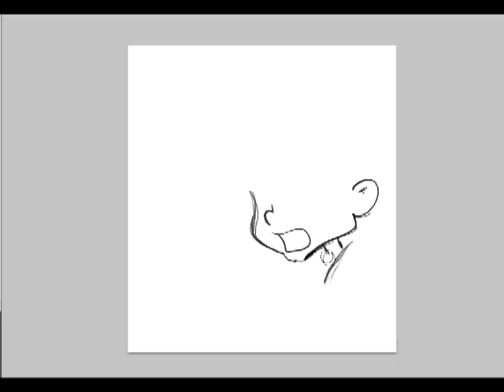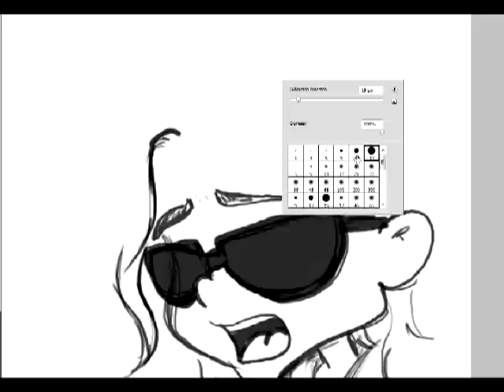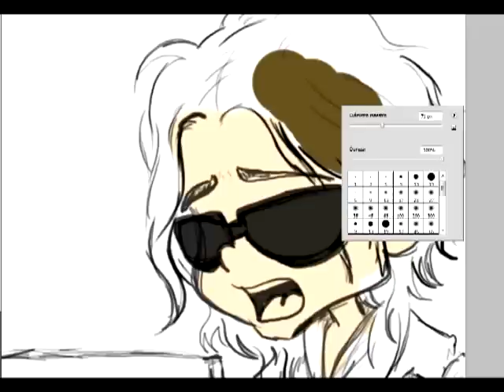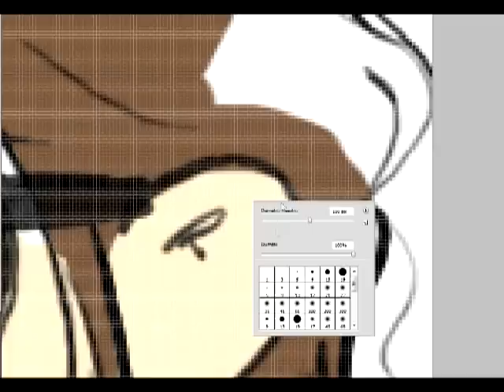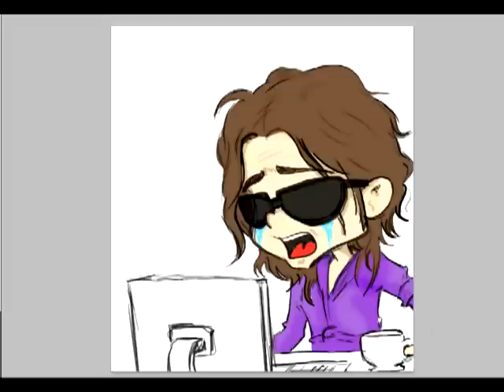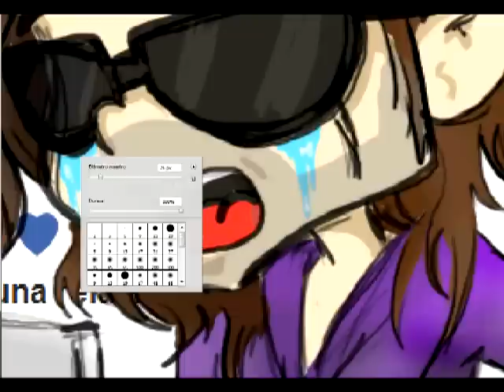Dibujando a Dross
Dross se entera que la chica pepsi tiene una relación D: